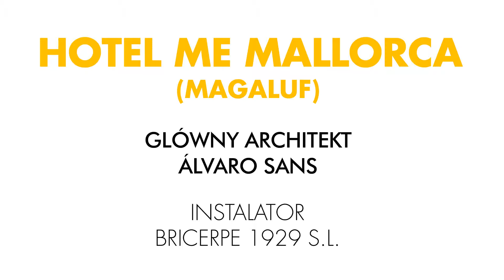Renowacja hotelu ME Mallorca należącego do sieci Meliá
Hotel w Magaluf, zlokalizowany nad zatoką Calvià na hiszpańskiej Majorce, stał się symbolem nieuchronnej modernizacji tego regionu turystycznego. Oto krótki film pokazujący jak przebiegała renowacja budynku.